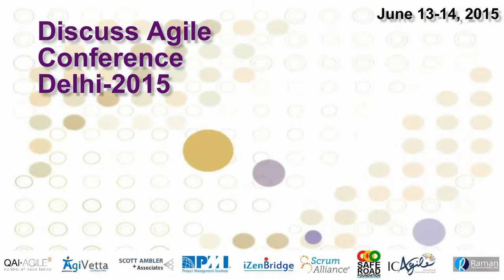CONFERENCE INTRODUCTION – SAKET BANSAL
- Introduction of speakers – new to Agile
- Briefing of tracks – parallel sessions – synchronized
- Use of twitter using
- Volunteers to talk about basic Agile during the conference

To know more in detail, watch the video.